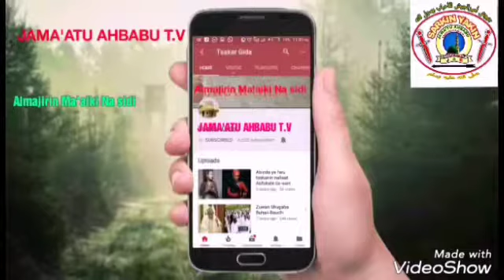M. G. G sahawa Hijirar ANNABI Sabon vedio hausa da larabci